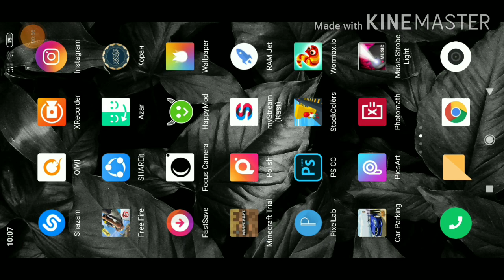Как изменить регион в (Free Fire) lets play this gameplay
Free fire live, gameplay, world of tanks, pubg, pubg mobile, powerbang, star wars,